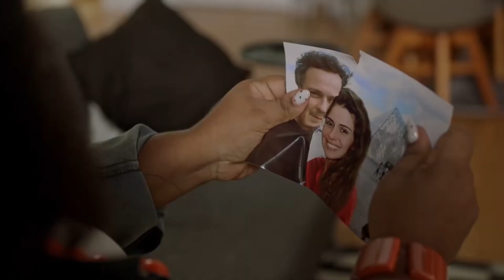APAIXONADA | WellEntrevista GIOVANA ANTONELLI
Hey meu Br, fui conferir a pré estreia de APAIXONADA mais novo filme de Giovana Antonelli, filme do livro de Cris Gomes Apaixonada aos 40, bati um papo com todo elenco confere aí.

Valorizem o cinema nacional 🇧🇷

Sinopse
Não recomendado para menos de 14 anos
Apaixonada (Aka Apaixonada aos 40) é um filme nacional de comédia romântica baseado no livro homônimo de Cris Souza Fontês e dirigido por Natalia Warth (Quanto Mais Vida, Melhor!, Mar do Sertão). A trama conta a história de Beatriz (Giovanna Antonelli), uma mulher de 40 anos que percebe o quanto sua vida é monótona. Após alguns acontecimentos chocantes em sua vida pessoal, ela se vê desesperada e diante de uma crise de identidade. A partir daí, ela decide dar início a uma jornada emocionante de autoconhecimento que a leva próximo de todas as paixões que a vida é capaz de oferecer.

Direção: Natália Warth
Roteiro : Ana Mara Abreu, Sabrina Garcia
Distribuição : imagem filmes